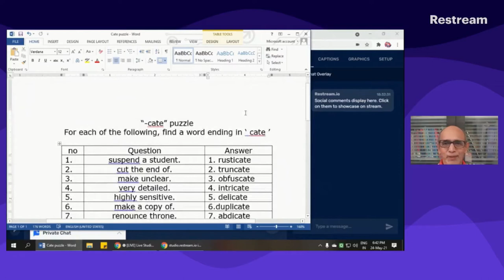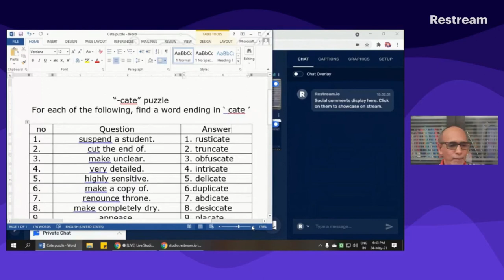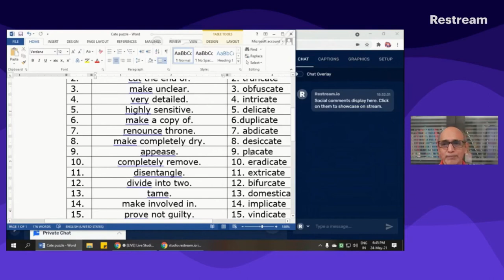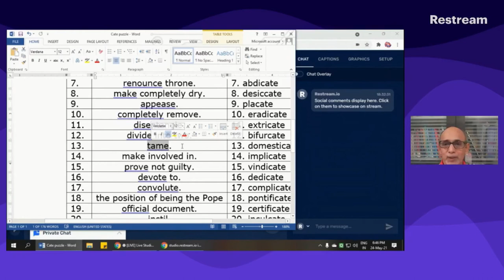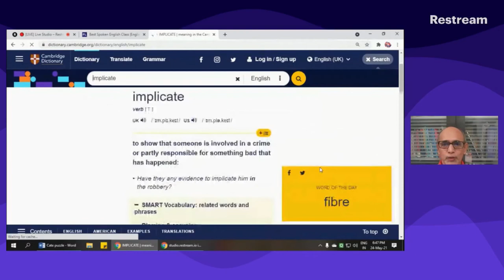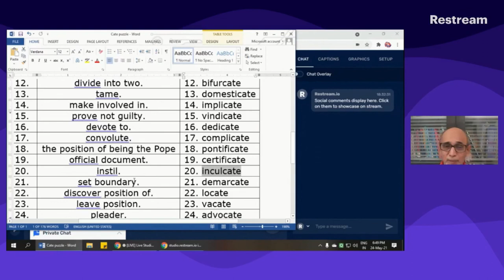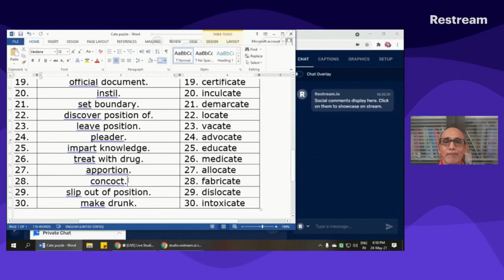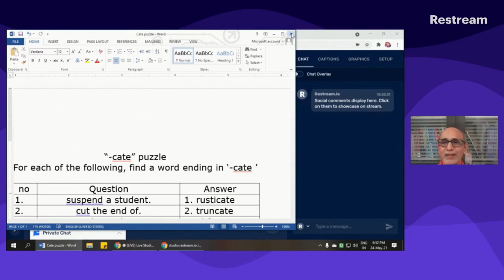A puzzle containing -cate words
Hi everyone,

This is based on a WhatsApp message that is doing the rounds these days. It is actually part of my Facebook live trial using Restream. As it was not meant to be published, you might find it too casual. But when I shared with my friends and students, they found it useful and hence I decided to upload it on YouTube.

Vocabulary development is my need as well as passion. I hope you like the video. Do please share your comments and suggestions with me.